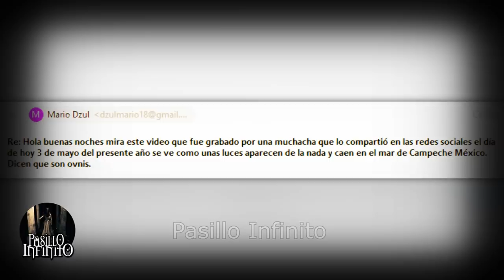Los Videos mas Extraños de Internet vol.7 l Pasillo Infinito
Te presentamos Los Videos mas Extraños de Internet que son ateradores